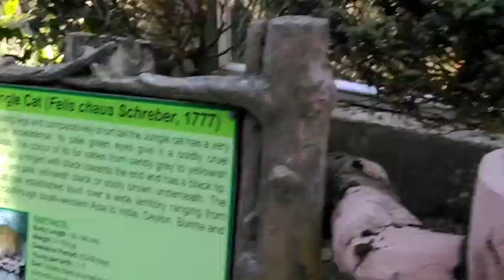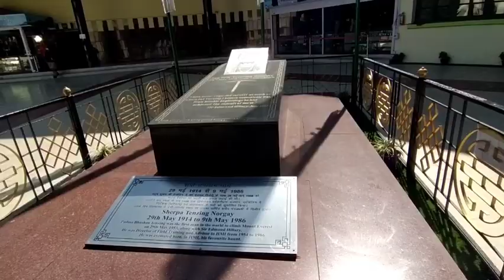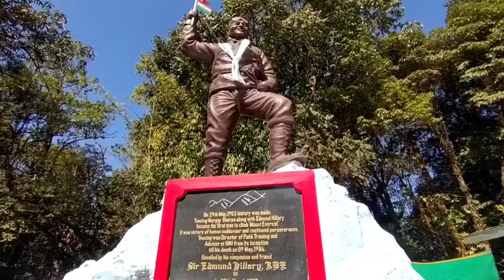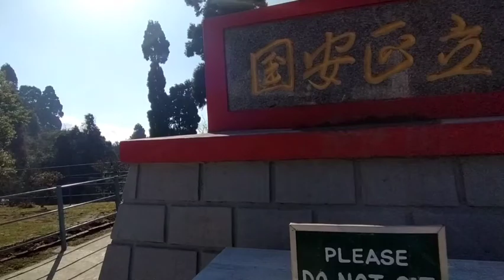E KI ROOP TOMAR!!!!!!!!!!! ||Day 3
This video is related to our Travel Journey ❤️ .

This channel is regarding the daily lifestyle, shopping, food review vlog. Keep enjoying the videos and keep sharing your love